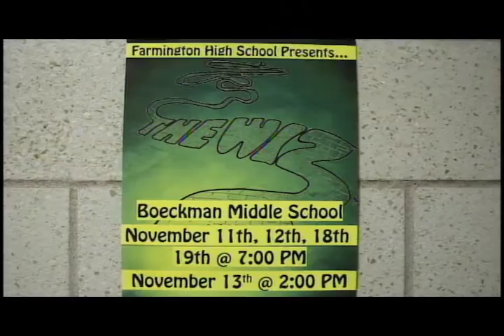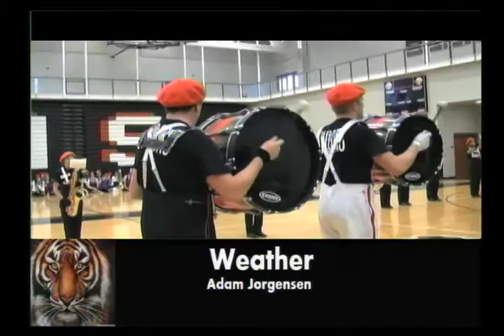Tiger News 11-11-2016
Live From Farmington High School, it's Tiger news.  This week Gunner reports on division I Senior Volleyball Player Kenzie Hesse.  The Voice of Democracy essay winner Halley Weinberger presents to a big crowd at Patriotic day.  Jack shows us his fantasy football insights and more.